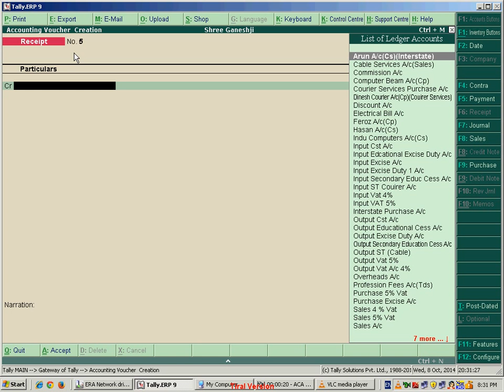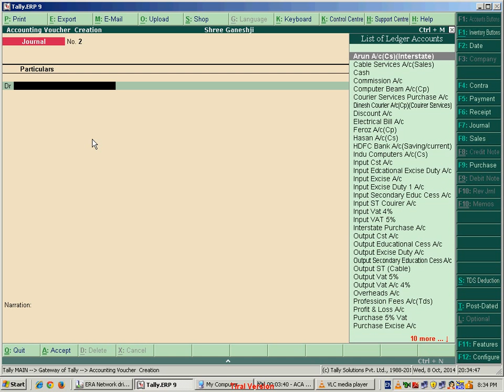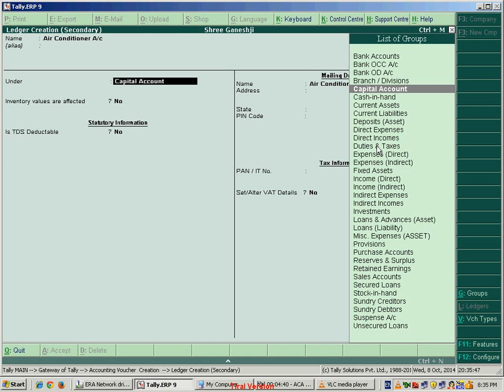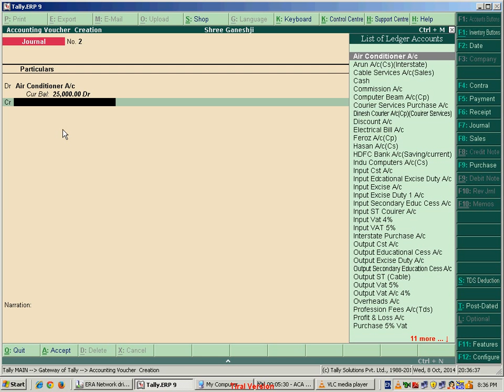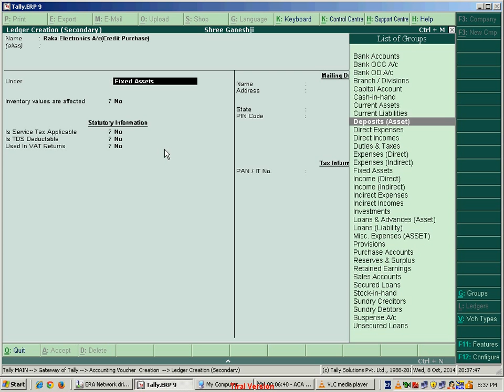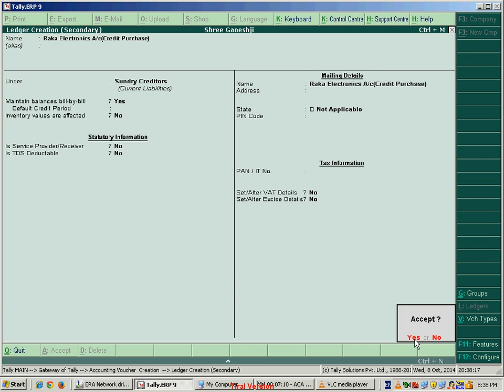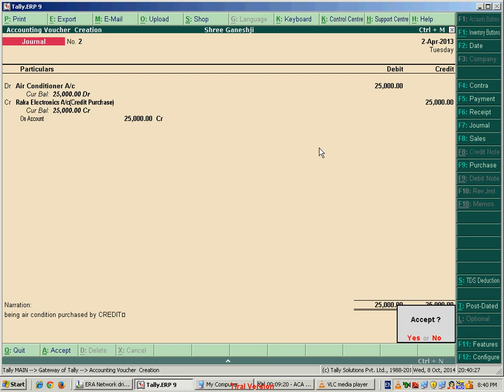Tally 9 ERP in Marathi JOURNEL Entry Part 1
येथे आपण उधारीने संपत्ती वा वस्तू ,माल नव्हे , खरेदी करत आहे त्या संदर्भात हा व्हिडिओ .